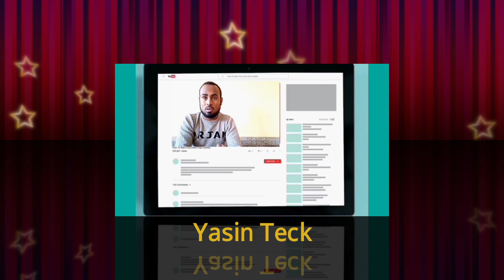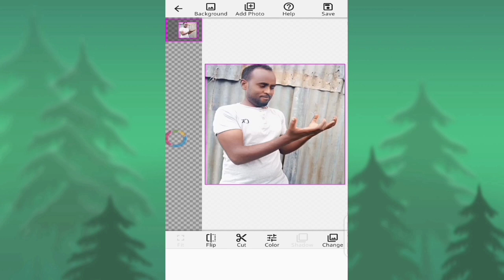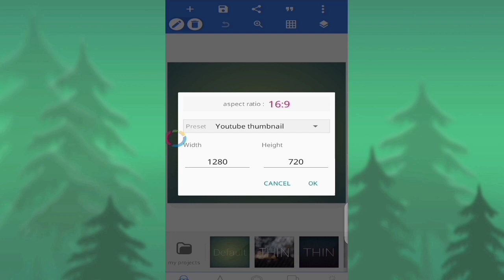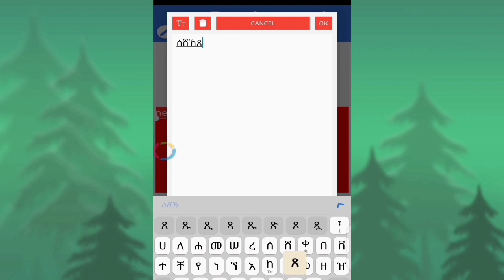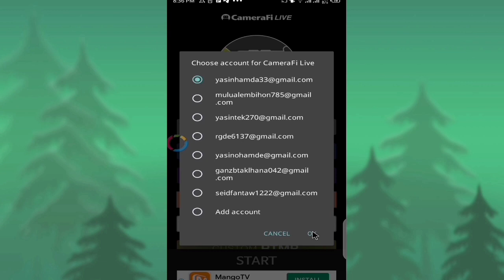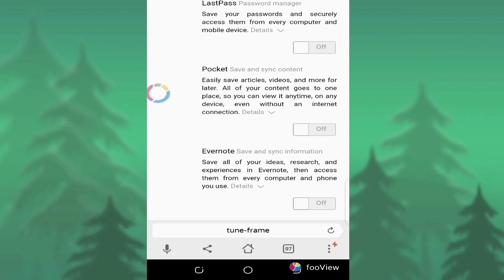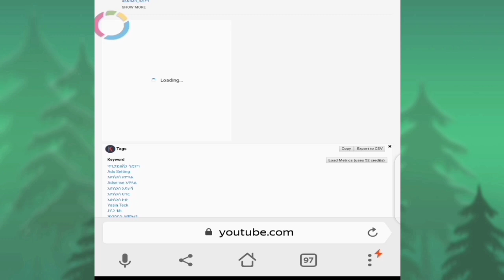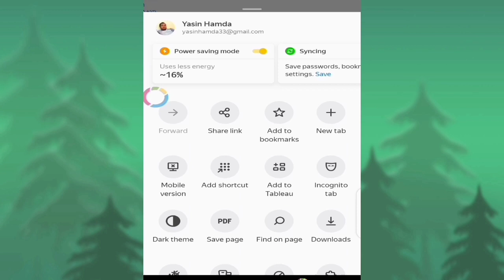ለዩቱበሮች ምርጥ 5 የስልክ አፖችና ጥቅማቸው Top 5 Mobile apps for youtubers (Yasin Teck)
Top 5 mobile apps for youtuber
ምርጥ 5 የስልክ አፖች ለዩቱበሮች
Best mobile apps 2020
Best Android apps
Best 2020 apps for youtubers
➨Blogger tutorial
➨Monitise Blogg